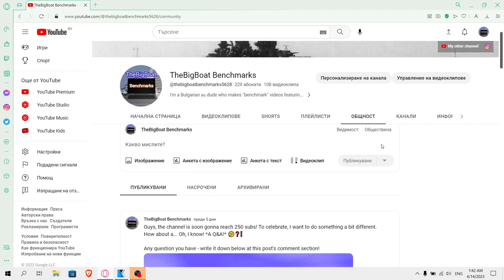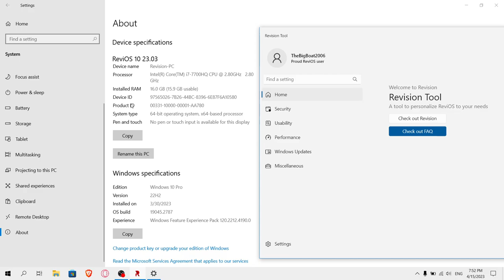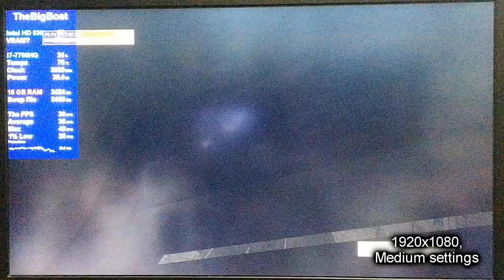Metal Gear Rising: Revengeance with NO GPU || Intel HD Graphics 630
This is how Metal Gear Rising: Revengeance runs with no GPU (Intel HD Graphics 630). This was originally supposed to be a MGS 2: Substance video according to an old request, however that really old and quite buggy game refused to work no matter what XD, so enjoy a MGR:R test instead...
*"NEVER-FULFILLED REQUESTS":*
Games:
Civilization V ✔️
Fallout series ✔️
Gundam Breaker ✔️
Metal Gear Solid 2 ❌ (old and buggy game, refused to work no matter what so instead I tested Metal Gear Rising: Revengeance lol)
Naruto: Ultimate Ninja Storm 4 ✔️
Need for Speed: Heat ✔️
One Piece: Burning Blood ✔️
Outlast ❌
PES 2017 ✔️
PUBG 〽️ (tested the Mobile version, still got to test the regular one)
Sonic Generations ❌
WWE 2K18 ✔️

Emulators:
Dolphin ✔️
CEMU Emulator ❌
Bluestacks✔️
🔧 *SPECS:*
🟦 *CPU: Intel Core i7-7700HQ* - 4 cores and 8 threads; up to 3.80 GHz, 6 MB L3 cache; 45 W TDP; Kaby Lake architecture; Undervolted via ThrottleStop (CPU Core and CPU Cache offset voltage: -100.6 mV; Intel iGPU offset voltage: -40.0 mV)
🟢 *Dedicated GPU: NVIDIA GeForce GTX 1050 Mobile* - 4 GB GDDR5 VRAM; 640 CUDA cores; 53 W TDP; Pascal architecture; DirectX 12.1, OpenGL 4.6 and Vulkan support; Undervolted via MSI Afterburner Using the latest drivers (531.61) as of the making of the video
🔲 *Boot drive: Samsung MZVPV256 SSD* - 256 GB; NVMe PCIe
💿 *Secondary drive: Seagate ST1000LM035-1RK172 HDD* - 1 TB; 5400 RPM; SATA; 128 MB cache
🔺 *OS: ReviOS 10 22H2*
🔳 Motherboard: LENOVO Provence-5R1
💻 *Laptop: Lenovo Legion Y520-15IKBN*
🕒 Timestamps:
00:00 - Intro pt.1
00:12 - Q&A Announcement
00:46 - Intro (and Specs) pt.2
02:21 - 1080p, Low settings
05:24 - 768p, Low settings
08:15 - 800x600, Low settings
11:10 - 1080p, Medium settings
14:07 - 768p, Medium settings
17:11 - 800x600, Medium settings
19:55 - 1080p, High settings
23:04 - 768p, High settings
25:49 - 800x600, High settings
28:48 - Outro